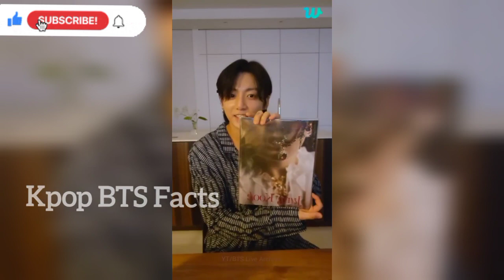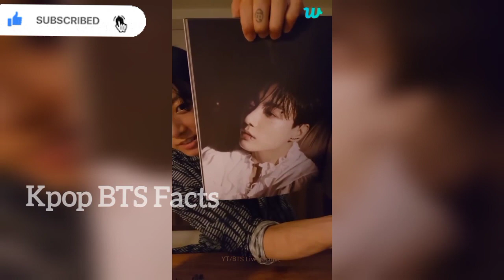Jungkook Birthday Live In Hindi Part - 2 (1 Sep 2022)